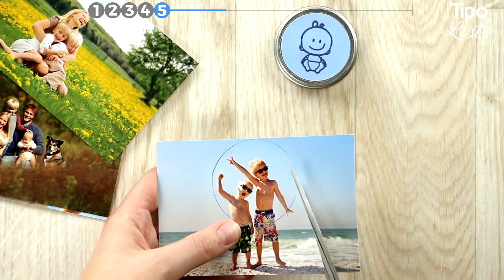5 manualidades que encantarán a los niños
Cuando el mal tiempo llega, muchas veces no sabemos a qué jugar con nuestros niños. ¡Estas creativas ideas te ayudarán a entretener a tus pequeños mientras tú también lo pasas en grande!

1.) Plastilina de colores

Sigue estas instrucciones (en inglés) para hacer plastilina en diferentes colores.

2.) Diadema de flores

Crea tu propia diadema de flores siguiendo estas fáciles instrucciones.

3.) Dibujos de espuma

Necesitas:

Pegamento para manualidades
Espuma de afeitar
Colorante alimentario
Lienzo blanco enmarcado
Pintura acrílica negra
Manga pastelera
Para el primer dibujo, mezcla pegamento y espuma de afeitar con colorante alimentario del color que quieras. Hazlo en diferentes bols para conseguir todos los colores que quieras.

Ahora con un pincel dibuja bolas en todos los colores sobre el lienzo y deja secar 24 horas.

Ahora dibuja un árbol con la pintura acrílica en el lienzo y une las ramas con las bolas de espuma de colores. Ahora puedes dibujarles un pico, un ojo y una colita para que sean pájaros sentados en las ramas. Deja que la pintura acrílica se seque.

Para el segundo dibujo rellena una manga pastelera con la espuma coloreada. Para este dibujo necesitas 5 colores. Dibuja un arcoíris con los colores sobre el lienzo. Deja secar 24 horas. ¡Ya puedes colgar tus obras de arte en la pared!

4.) Dibujo con botella

Necesitas:

Colores acrílicos rosa y negro.
Botella de plástico.
Lienzo blanco enmarcado.
Primero mezcla el color acrílico rosa con un poco de agua. Luego coloca la base de la botella sobre este y luego sobre el lienzo. Intenta que las impresiones estén más en los lados y arriba para dejar espacio para el siguiente paso. Espera hasta que el color se seque.

Ahora pinta con pincel y color negro un árbol sobre la base blanca. Las ramas deberían llegar hasta las "flores" rosas. Espera a que el color se seque. Si quieres, puedes añadir más flores en el lienzo.

¡Y ya está listo tu cerezo japonés!

5.) Imanes de fotos

Necesitas:

Tapas de botes de potitos
Fotos de retrato de tus hijos
Cartón
Pistola de pegamento caliente
Imanes pequeños autopegables
Primero coloca la tapa de un bote de potito sobre la foto que quieras tener en la nevera. Dibuja con un rotulador un círculo en la tapa y recórtala. Luego recorta un círculo del mismo tamaño de cartón. Ahora pon un poquito de pegamento caliente sobre el círculo y pega la foto encima. Ahora pon pegamento en la parte inferior de la tapa del bote y pega el cartón con la foto dentro.

Ahora pega los imanes en la parte superior de las tapas y ya puedes poner tus fotitos favoritas en la nevera.

No hay ningún niño a quien no le guste hacer manualidades, ¿verdad? ¡A disfrutar con tus niños!